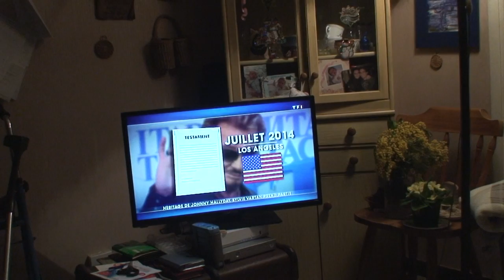astrôpôtes : rapport du lundi : c'est en la !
Que le Règne Vienne = faut s'accorder dans l'espace-temps !